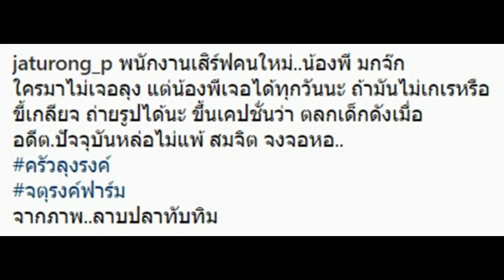น้องพี มกจ๊ก ใครจำได้บ้าง ปัจจุบันมาเป็นเด็กเสิร์ฟแทน